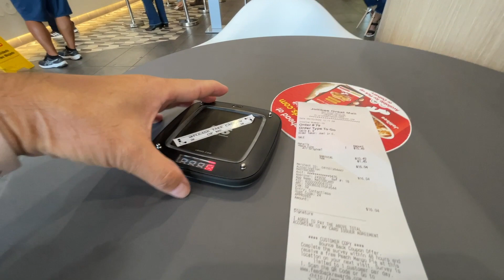Cuộc Sống Bên Mỹ: Bước Qua 61 Tuổi Thì Vẫn Chờ Ngày Nào Đó [Vlog 214-2022]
Cameras:
Nikon D3400
Sony RX100V
Lumix G85
Canon M50

Cameras:
Nikon D3400
Sony RX100V
Lumix G85
Canon M50
Sony ZV-1